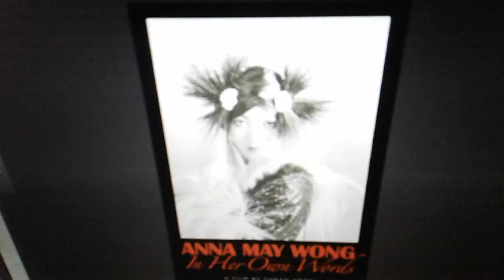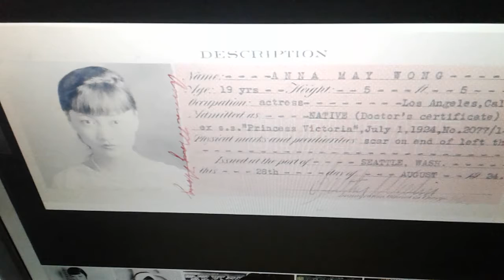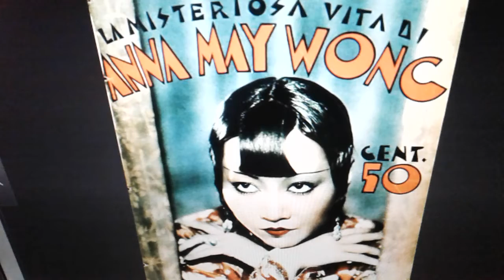Anna May Wong Sincerely Yours